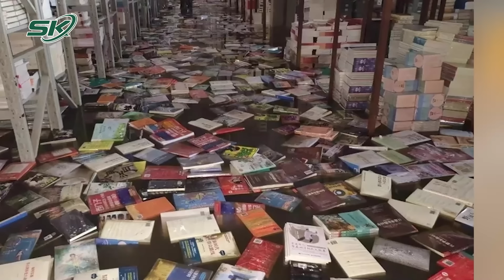Lũ Lụt Trung Quốc Kỷ Lục Trong 140 Năm, Nước Dâng Chạm Mái Nhà, Người Ôm Thùng Xốp Lênh Đênh | SKĐS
SKĐS | Nhiều ngày qua, các tỉnh thành ở Trung Quốc phải hứng chịu các cơn mưa với lưu lượng lớn nhất trong 140 năm qua và những cơn bão đã khiến hàng trăm ngàn cư dân phải di dời. Trong đó, Hắc Long Giang và Hà Bắc là những địa phương chịu thiệt hại đáng kể khi có nơi nước lũ dâng cao chạm mái nhà, người dân ôm thùng xốp lênh đênh trong nhiều giờ.

Mời quý vị và các bạn xem thêm: Chân Dung Thủ Khoa Tốt Nghiệp THPT 2023: Học Trường “Làng”, Ngủ 1 Tiếng Mỗi Ngày Lúc Ôn Thi